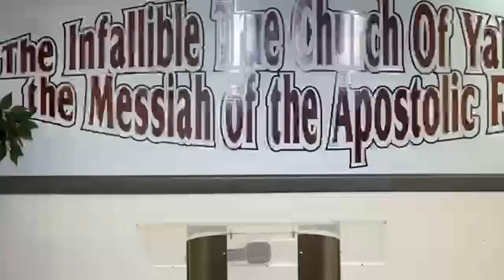Tuesday Night Service 07-02-2024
Pastor Willie Bibbs, Titus 3:1, Apostle Harvey Washington, Colossians 3:1